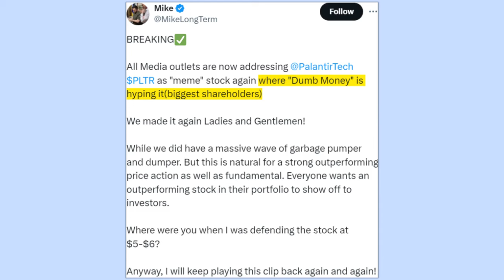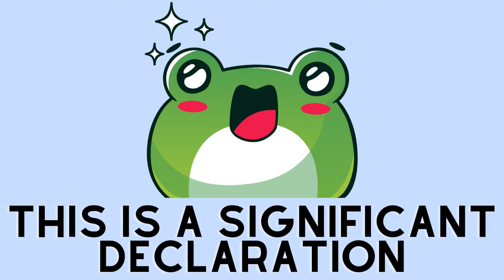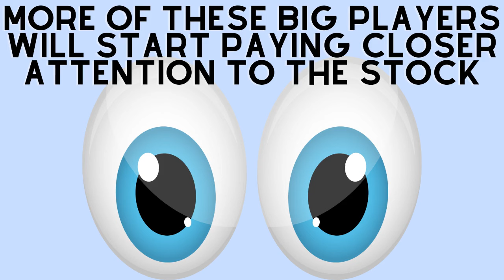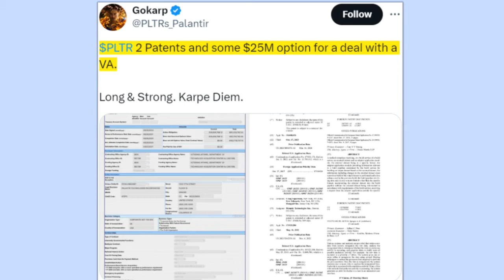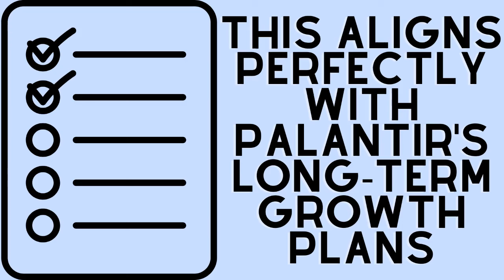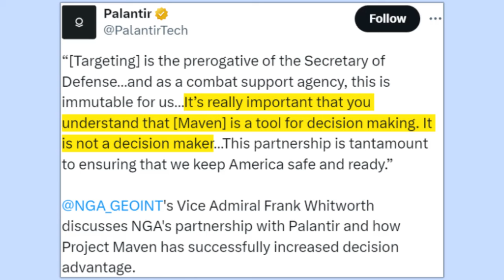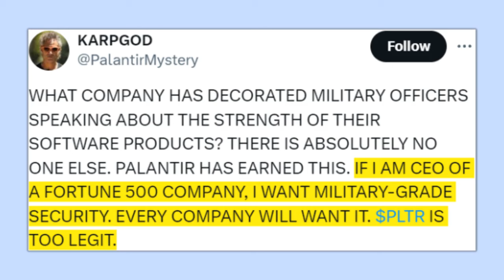PALANTIR CEO BREAKS THE SILENCE!!! PLTR STOCK IS NOW A MEME STOCK?! - PALANTIR STOCK NEWS TODAY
This video does not encourage you to buy any of the stocks / or investing at all. This is just the opinion of an amateur, not a financial advisor. Before investing in stock market, it is recommended talking to your financial advisor and do your own research.

Palantir company with palantir stock news today, Stock palantir today and news about pltr stock today in this video!